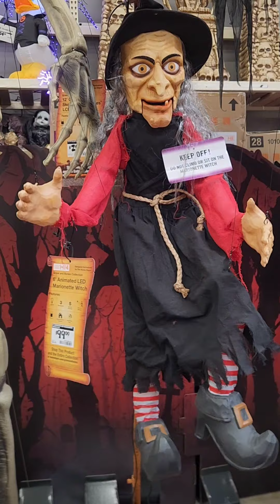HOLLOWEEN ANIMATRONICS 2024 🎃🎃🎃